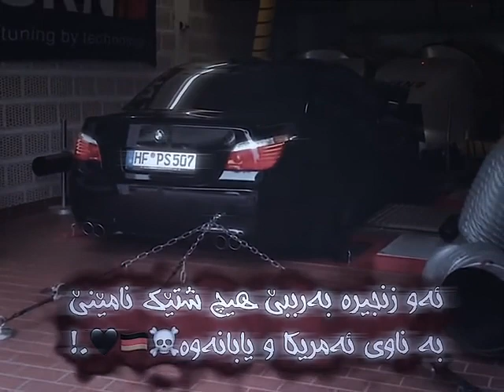Video y jwan bo store ashqana gorani farse komede gorani 3arabeڤیدیۆی جوان بۆستۆری ئاشقانەکۆمیدی